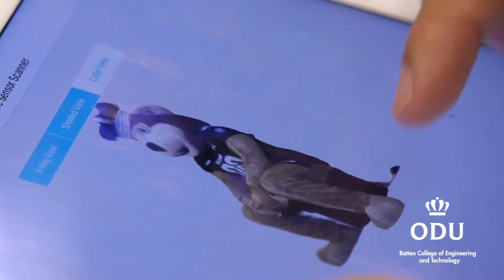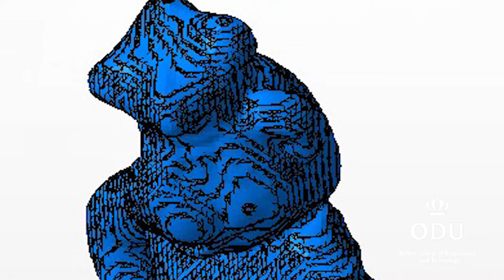Scanning and Printing Big Blue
Students in Into to Mechatronics class scan Big Blue to help create miniature version of the mascot. The students utilized the same technology used in the “Creating the FleetMaker,” an ODU-lead Naval Research project designed to advance Science, Technology, Engineering & Math or STEM education for active duty military personnel.